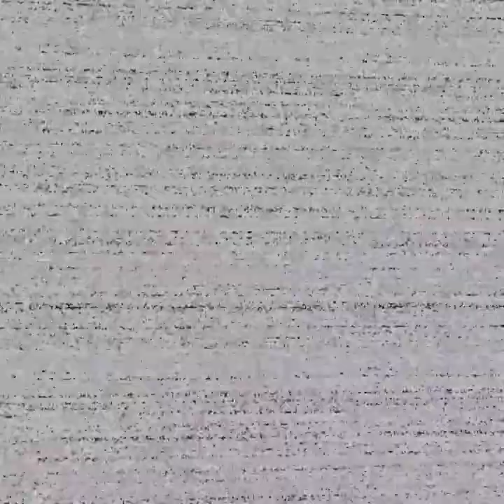play fnaf hw because yes